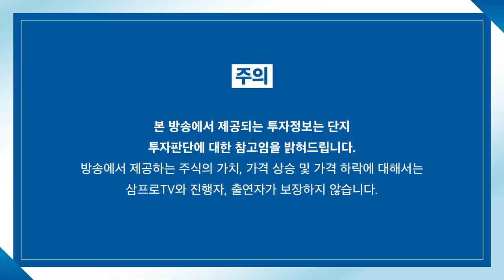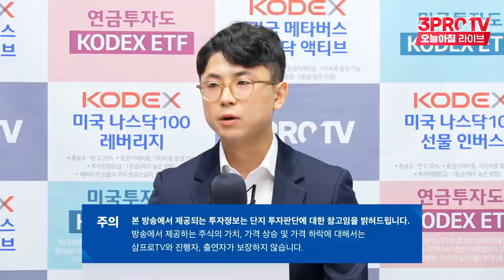[심층 인터뷰] 원자력 투자...관련주 훈훈하게 불고있나? f. 메리츠증권 문경원 수석연구원